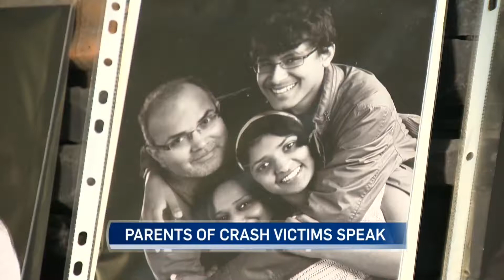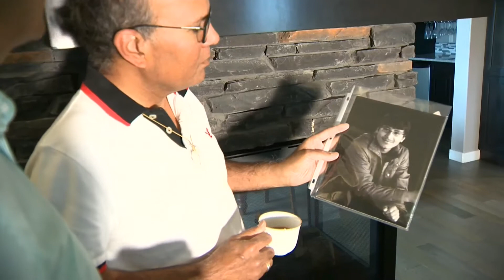CTV Calgary: Parents Lose Both Children in Fatal Crash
A couple speaks exclusively to CTV just hours after losing both their children in a devastating car crash. They wanted us to share the story of their son and daughter.